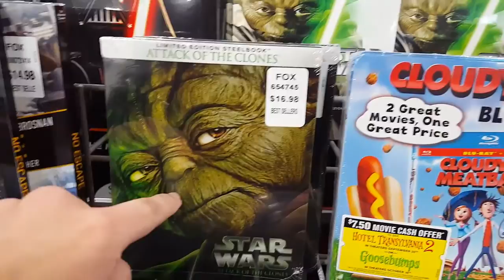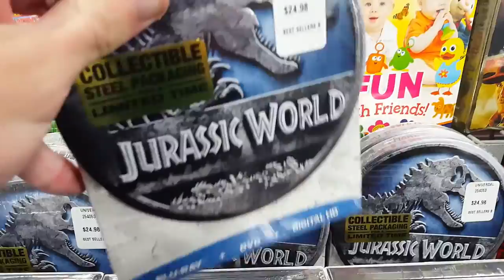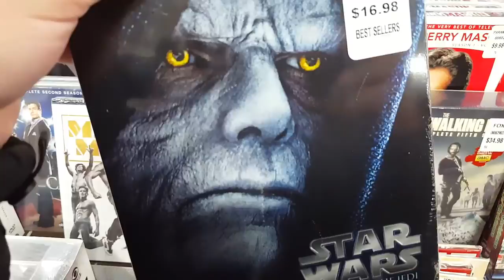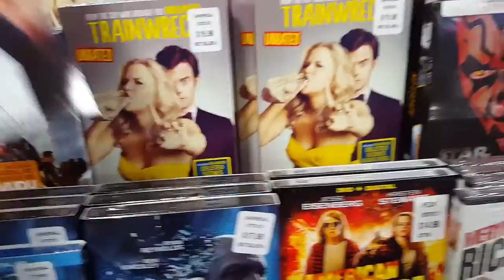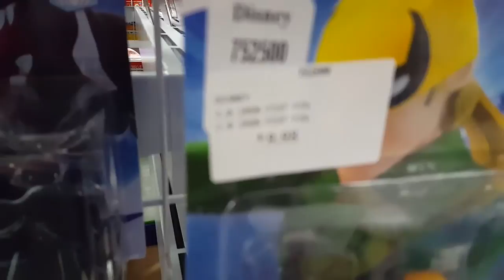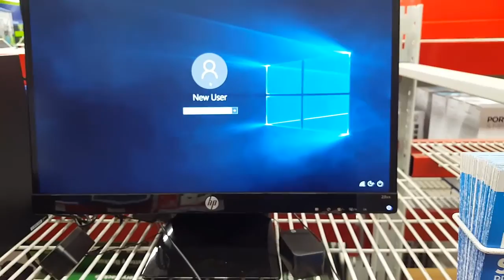Vlog - Blu-ray Talk at Sam's Club 3: Expensive Desktops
I like Sam's, apparently.